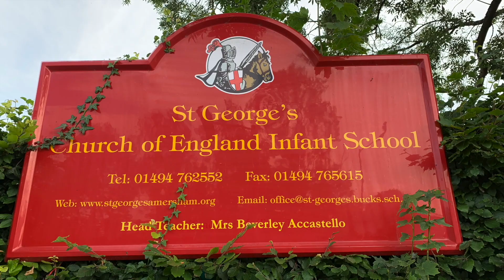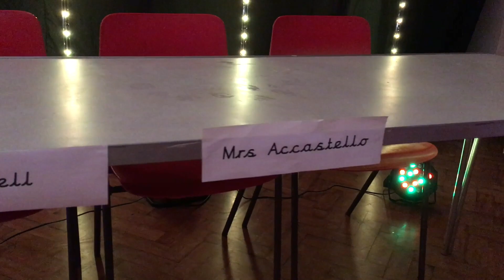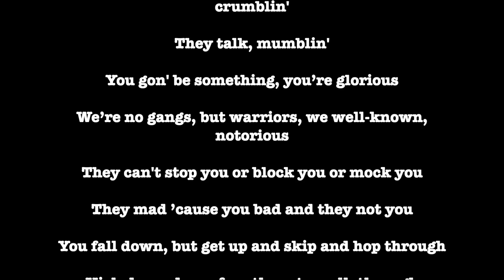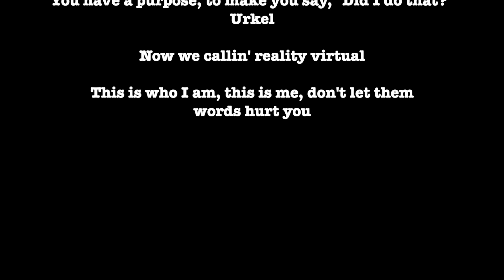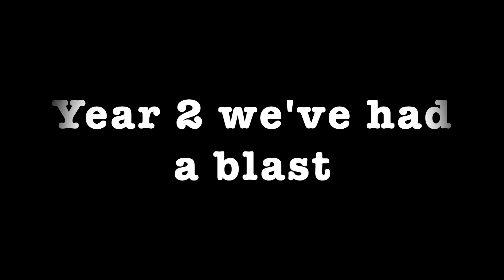St George's school 2019 leavers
Staff at St George's School enjoy putting on a show for the year 2 leavers. This year's show is absolutely amazing.